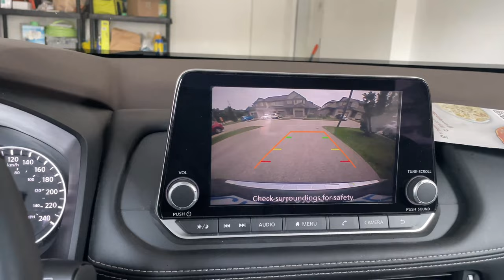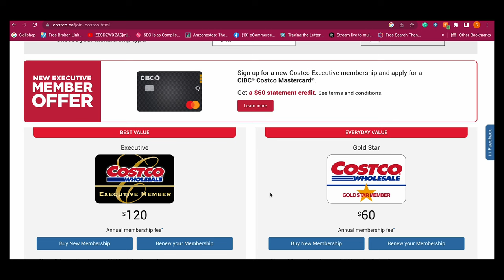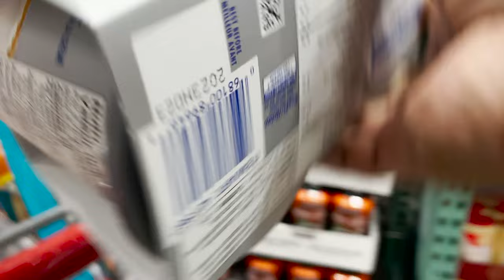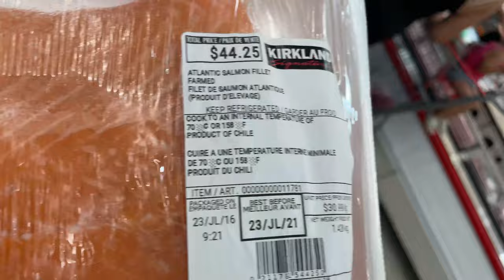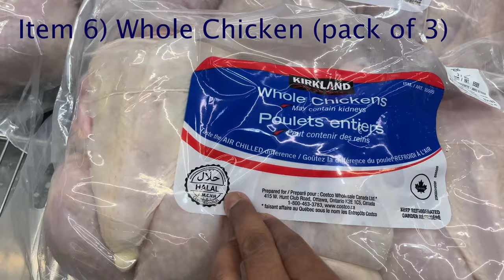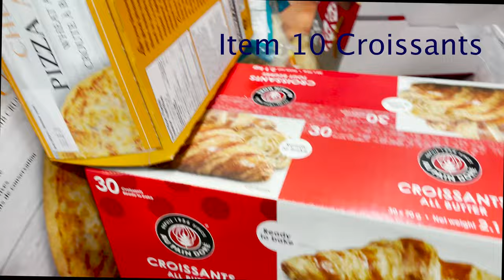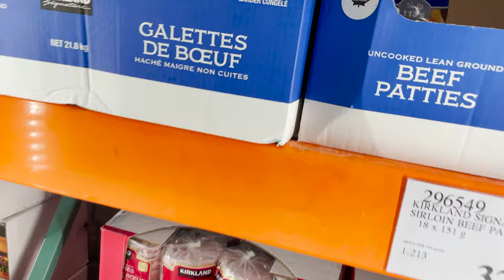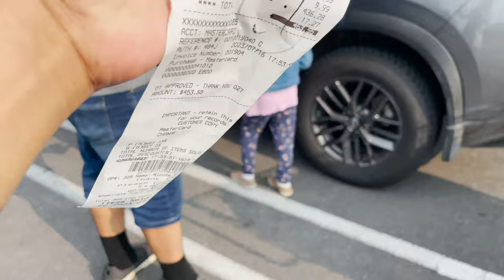Halal shopping at Costco/ Our Halal grocery shopping list from Costco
Halal grocery shopping at Costco/ Our Halal grocery shopping list from Costco

Follow us for more about life in Canada

Book online appointment with us to know about life in Canada and our personal experience and how to start your immigration/study journey